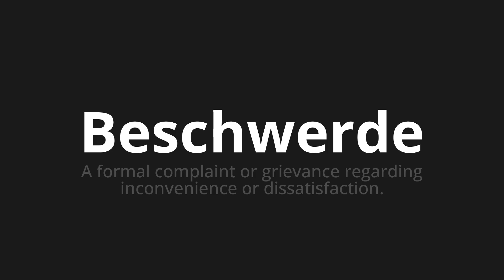How to pronounce Beschwerde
Master the Pronunciation of 'Beschwerde which Means complaint' - which means : A Formal complaint or grievance regarding inconvenience or dissatis faction. 📝 with @PronunciationGerman 🎓🗣️ - [Your Guide to German]

Learn to pronounce 'Beschwerde' perfectly in German with our easy and engaging tutorial by @PronunciationGerman! 📖📽️ In this comprehensive video, we provide you with native speaker examples 🗣️👂 and phonetic breakdowns 🎵 to ensure you get the pronunciation just right.

How to say Complaint in German